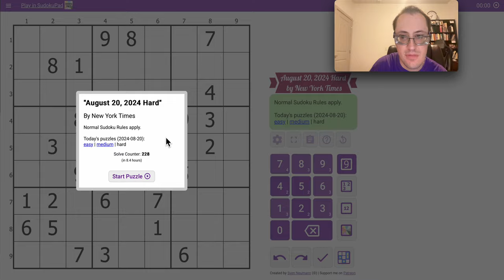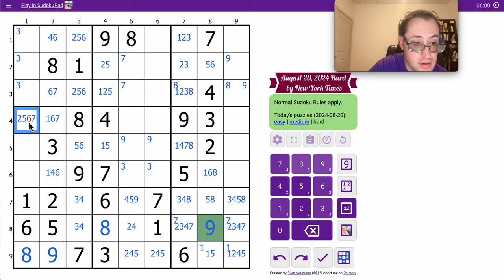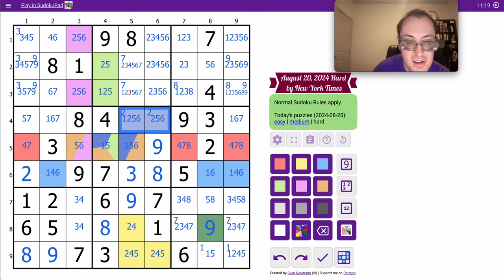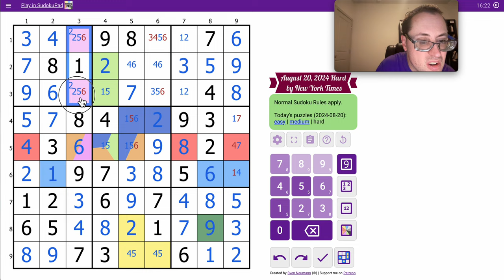Sudoku 2024 08 20 hard